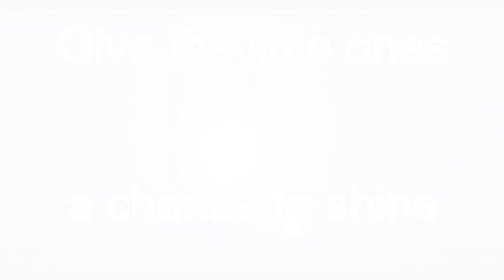Tomorows futur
as a human ,we all got one life to live ,give the kids a  planet where they are going to be the next ones to enjoy it ; a clean  classroom makes better learning.